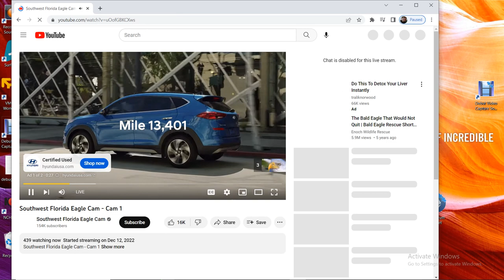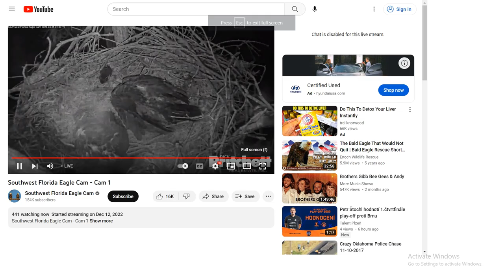SWFL Bald Eagles 03/24/2023 18:31